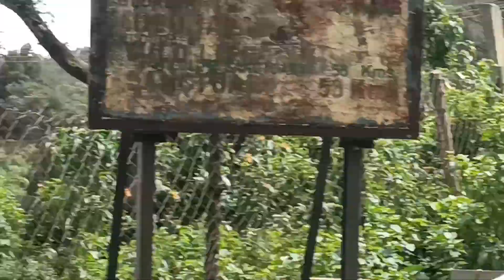Day 2 in Ooty🥳 | Beautiful view😍 | pine forest🌲 | Trip With Friends❤️‍🩹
This is the day 2 of ooty trip...if you guys are not watched part-1 yet do watch part 1 also after watching this...support maximum for more videos like this and even good than this... part 3 will be out on Saturday don't forgot to subscribe... and share this with your friends and family...